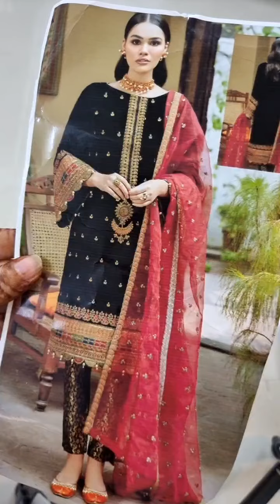Emaan Adeel Luxury Velvet Collection 3 Pc Unstitched Vol-1 Embroidered Formal Suit-03